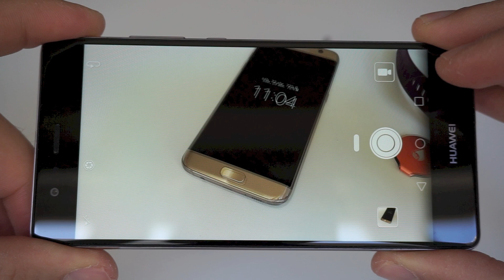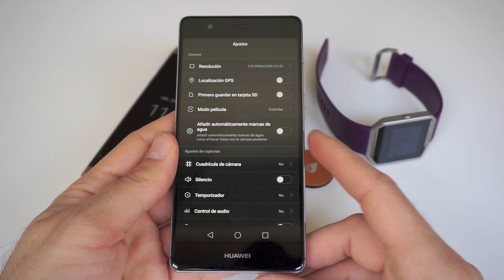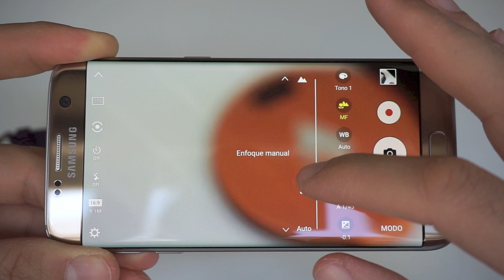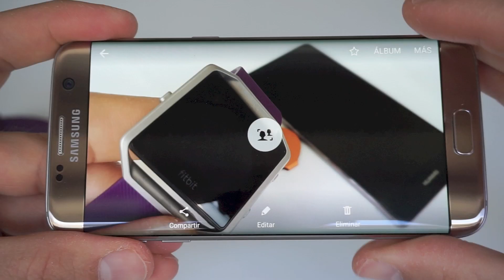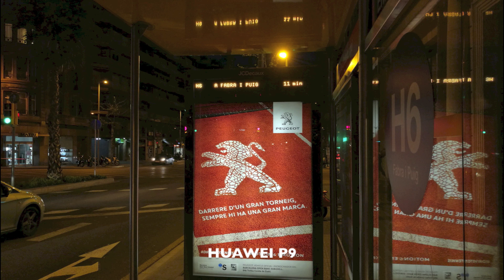Comparativa cámara: Galaxy S7 edge vs Huawei P9 | Review en español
Samsung Galaxy S7 edge vs Huawei P9, review comparativa en español entre las cámaras de estos dos Smartphone con sistema operativo Android.

¿Cuál crees que será mejor? En la cara frontal, el Samsung Galaxy S7 cuenta con una cámara frontal de 5MP y apertura F1.7, mientras que el Huawei P9 trae un sensor de 8MP y apertura F2.4.

En la zona posterior, el teléfono de Samsung se beneficia de un sensor DualPixel de 12MP con apertura F1.7; mientras que el móvil de Huawei trae una doble cámara con sensor de 12MP y apertura F2.2.

¿Capacidad para grabar vídeo? A un máximo de 3840x2160 pixels en el Galaxy S7 Series, y FULL HD a 60 fps en el Huawei P9 Series.

¿Quieres comprobar por ti mismo el nivel de calidad? A continuación tienes los contenidos de la comparativa en dos álbumes separados con las muestras tomadas durante las pruebas:

Te pueden interesar las reviews en vídeo y en español,